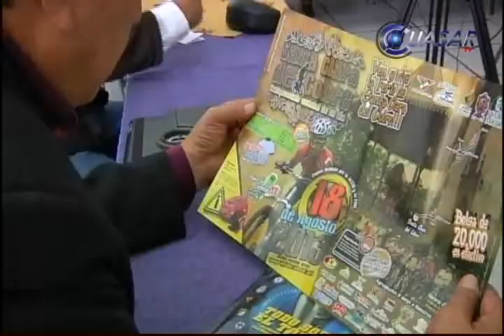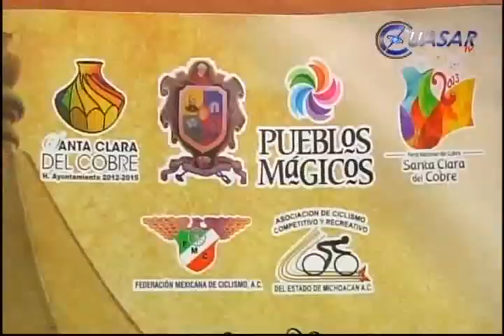Cierra Feria del Cobre con justa de ciclismo de montaña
En el marco de la clausura de la feria del Cobre  en Santa Clara,  el domingo 18 de agosto se llevara a cabo el Campeonato Estatal "Ciclismo de montaña en un día" donde se espera la participación de más de 250 pedalistas...